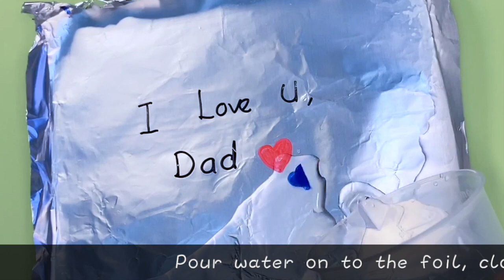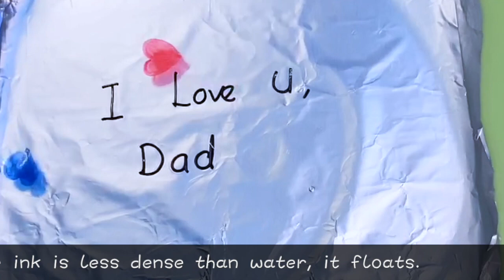Floating Ink | Happy Father's Day | Easy Science Experiment To Do At Home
Have you ever wished your drawings would come alive and move around? It sounds impossible!
In this experiment, you will make your drawing move around by letting it float on water. Let's try it out!

About Science Explorer: Science Explorer is about exploring and nurturing children’s potentials and abilities holistically by understanding and applying the Whole-Brain Neurological Approach System. Believer in building Brain, Body and Inner-Intelligence.

We provide the following services:
1. Science Curriculum Programme for preschooler aged 4, 5 & 6 in Malaysia.
2. Holiday Science Camp for kindergartens & primary students in Malaysia.